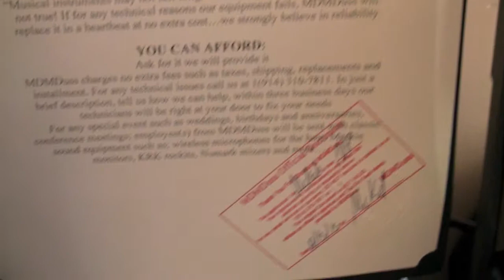Born To Live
The Piano Track for this video "Born To Live" was recorded at MDusstudio located in New Rochelle, NY